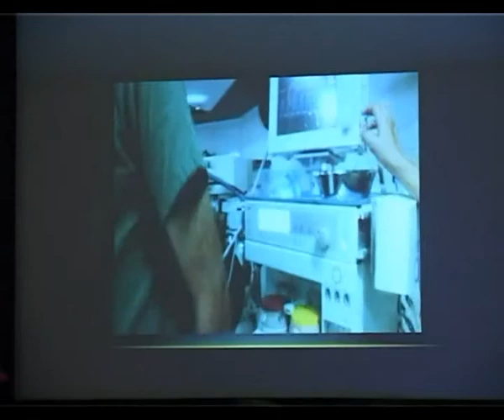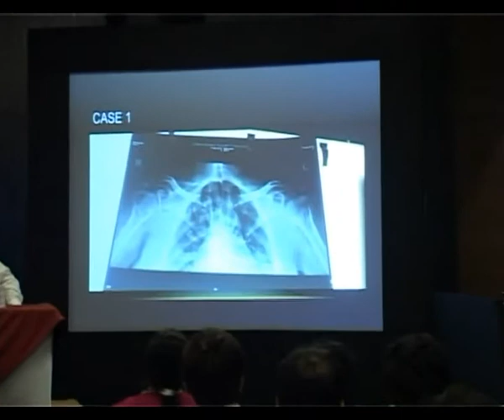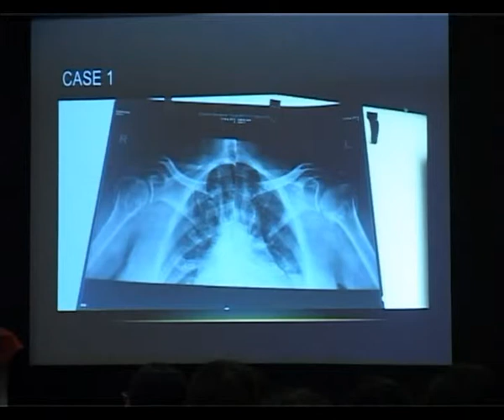AORA DAY-1 DVD-2 HALL DESIRE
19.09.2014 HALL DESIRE